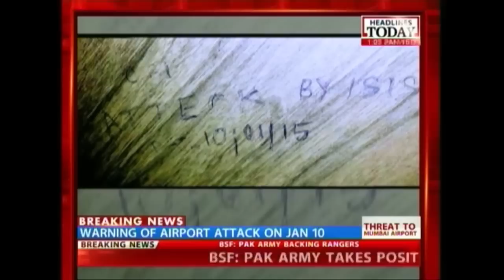Terror threat on Chhatrapati Shivaji International Airport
News of a terror threat at the Chhatrapati Shivaji International Airport in Mumbai. The city police is examining the nature of the threat. The Police is probing ISIS graffiti inside the Mumbai Airport. The terror message read 'CSI attack by ISIS on 10th January. One of the cleaners reported this event as noticed these words scribbled in the mens washroom.